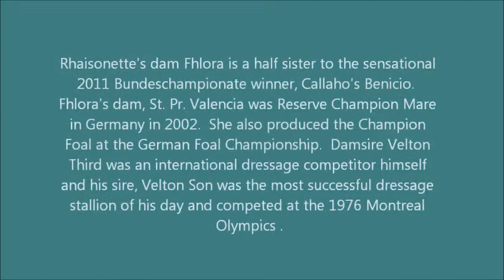Special Premium Candidate Rhaisonette- 8-28-14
Special Premium Candidate Rhaisonette- 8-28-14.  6 year old Premium German Oldenburg (GOV) mare by Rosentanz out of Fhlora